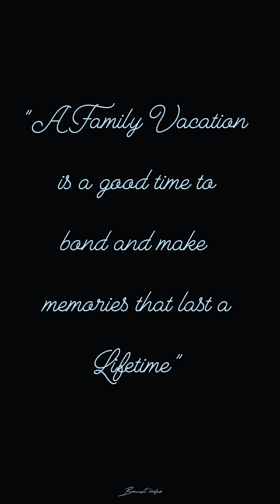Beautiful Place in West Khasi Hills || Best picnic spot || Family picnic ❤️❤️|| CINEMATIC VIDEO